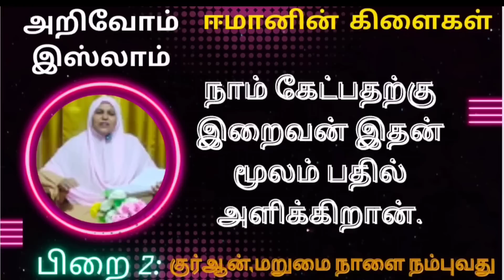நாம் கேட்பதற்கு இறைவன் இதன் மூலம் பதில் அளிக்கிறான்அறிவோம் இஸ்லாம்பிறை-2